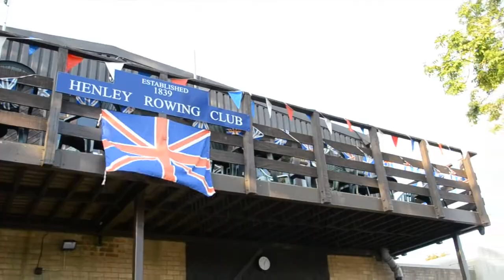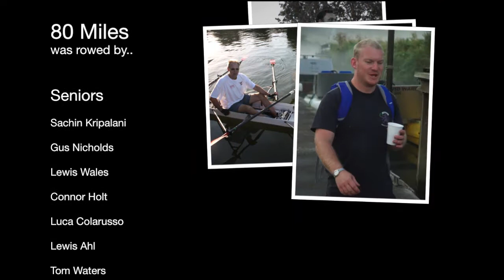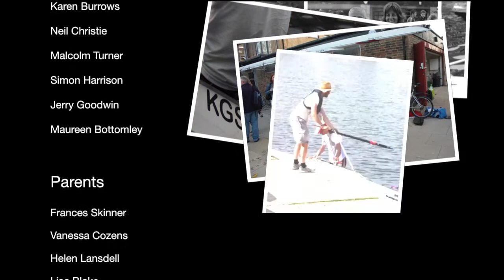80 Miles : KGS Sherriff Club 2012 Sponsored row - short version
Every few years, the pupils, staff, parents and vets of the school row 83 miles from Radley boathouse, down the Thames to KGS to raise money for the boat house and for charity. This year the chosen charity was Leukaemia and Lymphoma research. Thanks to your generosity, we raised over £50,000 split equally between the boat house and the charity. 138 rowers and 80 support volunteers met at Radley Boat House at 5 am to start their journey.